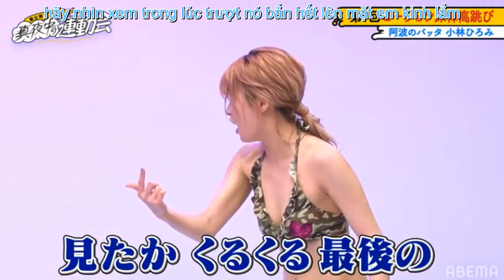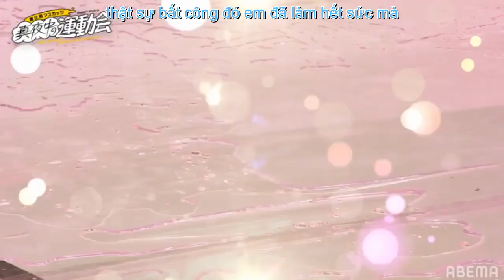(Vietsub) Yua Mikami bị tuột áo ngực ở gameshow idol AV